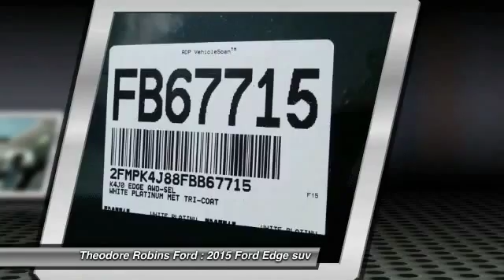2015 Ford Edge COSTA MESA,HUNTINGTON BEACH,IRVINE,NEWPORT BEACH,ORANGE COUNTY FB67715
2015 Ford Edge 4DR SEL AWD

THEODORE ROBINS FORD PROUDLY SERVING COSTA MESA, HUNTINGTON BEACH, IRVINE, NEWPORT BEACH, ORANGE COUNTY, AND SURROUNDING SOUTHERN CALIFORNIA LOCATIONS. THIS WHITE 2015 Ford EDGE IS EQUIPPED WITH A 3.5L V6 Ti-VCT, AUTOMATIC TRANSMISSION, AND RECEIVES AN ESTIMATED 20 City/28 Hwy MPG. 2015 Ford EDGE 4DR SEL AWD Stock #: FB67715 | VIN: 2FMPK4J88FBB67715 | 2015 Ford Edge 4dr SEL AWD Theodore Robins Ford